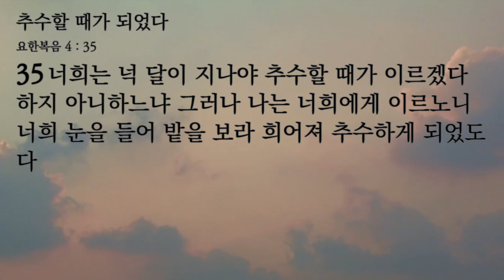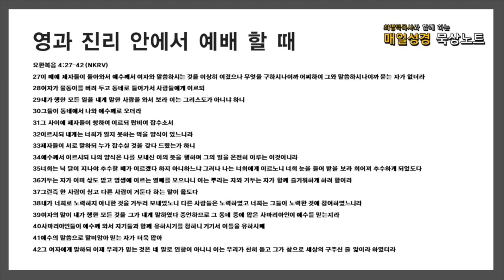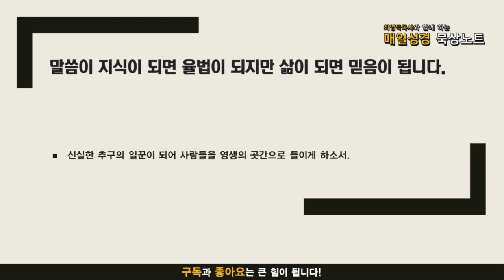매일성경 묵상노트 ㅣ 추수할 때가 되었다 (요한복음 4:27-42)